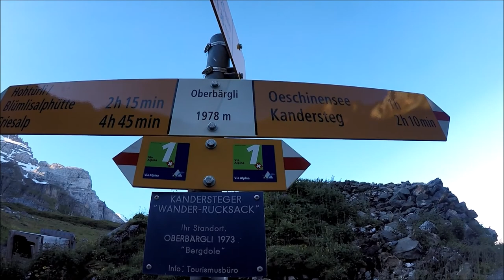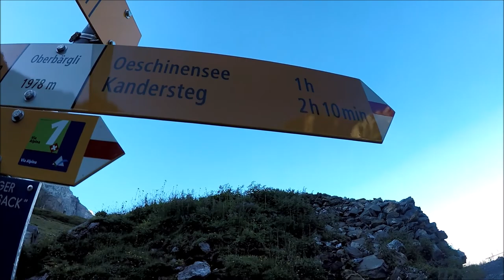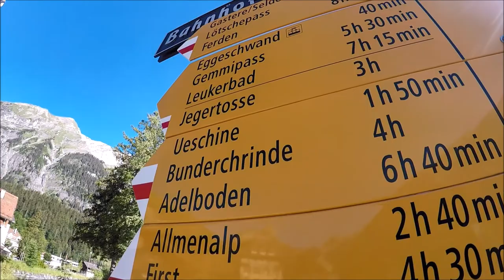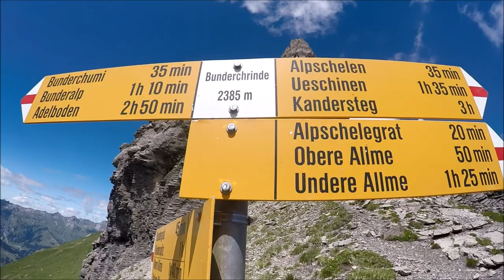Via Alpina Switzerland 2020, Stage Oberbärgli(bivouac) - Kandersteg - Adelboden, Bern, 05-07-2020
Via Alpina Switzerland 2020
Stage Oberbärgli(bivouac) - Kandersteg -  Adelboden

24,37km
1370m D+
2000m D-